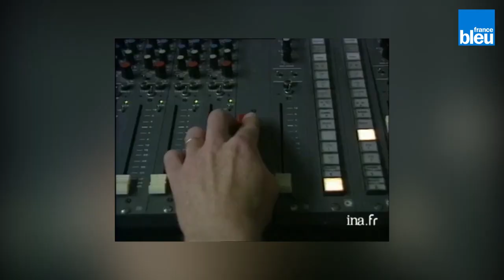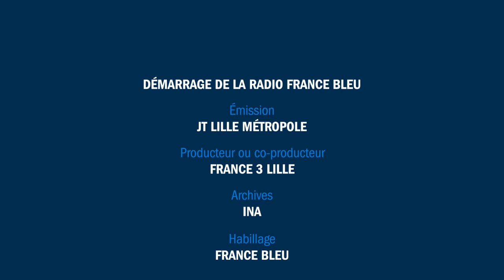Le 4 septembre 2000, Fréquence Nord devient France Bleu Nord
Créée en 1980, Fréquence Nord, la première radio locale de Radio France, a changé de nom deux fois. Le 4 septembre 2000, elle est devenue France Bleu Nord. Pas facile pour les animateurs et journalistes de changer d'habitude !